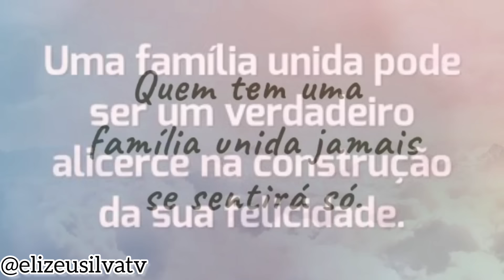SURPRESA! OLHA QUEM FOI FAZER UMA VISITA NA OBRA DO SEU FRANCIVALDO!